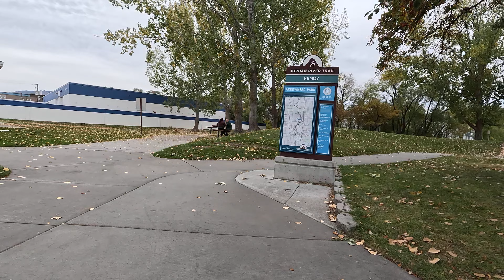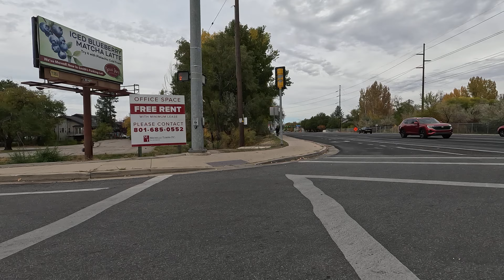20241027V10 Salt Lake Valley South Loop